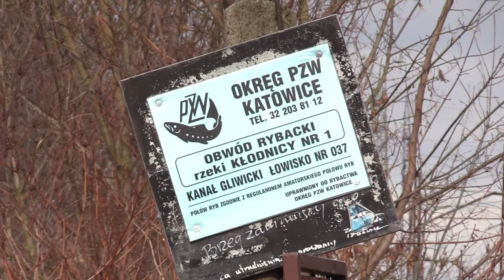Śnięte ryby w Kanale Gliwickim 19.02.2024